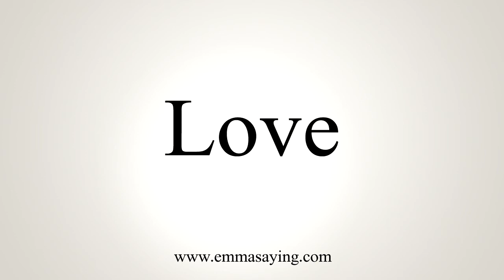How To Pronounce Love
Learn how to say Love with EmmaSaying free pronunciation tutorials.